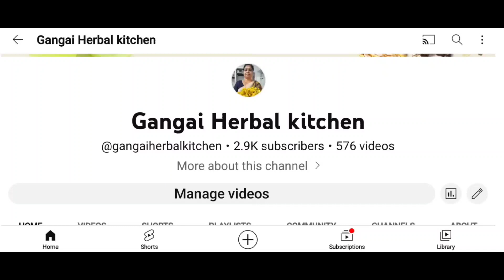Vaazhaithandu poriyal,Nellikai rasam,Rice,Chapati,Coconut chutney,Saathukodi juice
This video is published on 13 April 2024